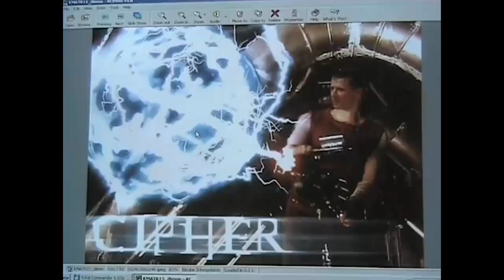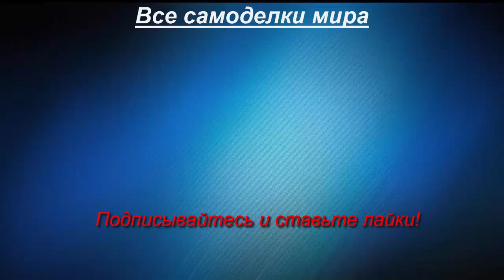Самодельная машинка без руля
Самодельный тарантас с рычажным управлением